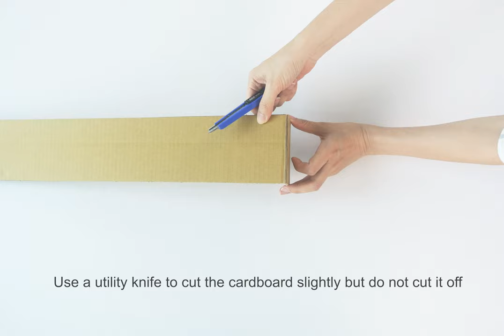How to Make a No-Sew Window Valance | DIY | GoDear Design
We are surprised at how our talented customers crafted their own window valances with leftover trimmings of panel fabric to cover the exposed metal brackets, screws and hardware. Therefore, we decided to try making one with our outer box.

But how to use outer box and the panels to make a simple, no-sew valance?

00:03 Tool preparation
00:08 Outer box and track measurements
00:21 Cut the cardboard
00:39 Fabric measurements
00:53 Last step: Hot glue and fasten the valance

We appreciate your interest in our products and look forward to helping you enhance your living space.